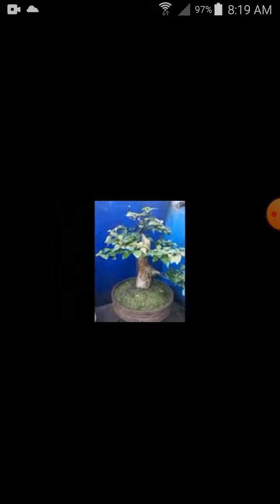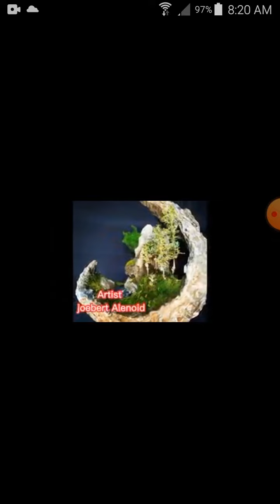Totoz Channel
victorias city bonsai club